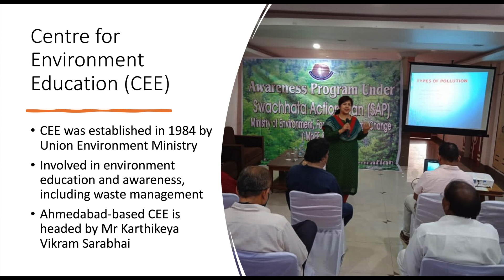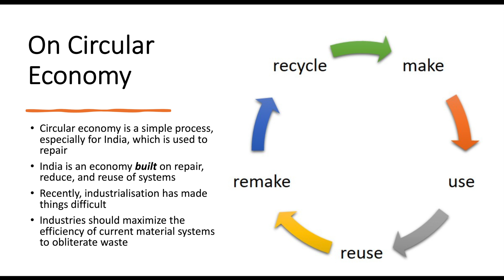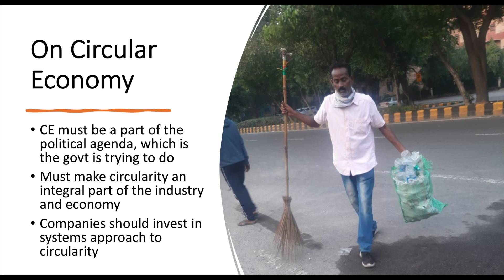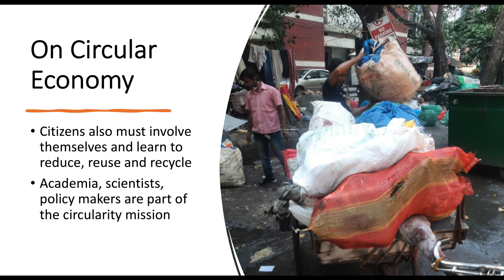Interview: Mr Prabhjot Sodhi, Former Head - Circular Economy, UNDP, India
Topic: Circular Economy in India

In this excerpt from the full interview with Mr Prabhjot Sodhi, SWI's Editor in Chief Ms Aafrin Kidwai focuses on achieving circularity in India's waste sector. How close - or how far - are we from achieving our goal? Is CE as complicated as it sounds? Mr Sodhi demystifies the concept.

is India's leading information source on Waste, Recycling, Energy, Biomass, Circular, with information for municipalities, industries, and the third sector.